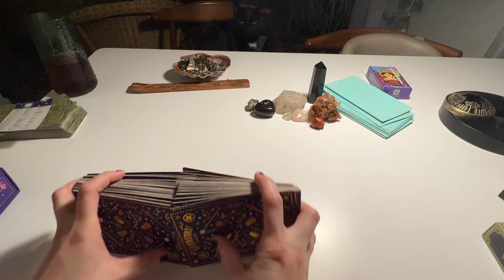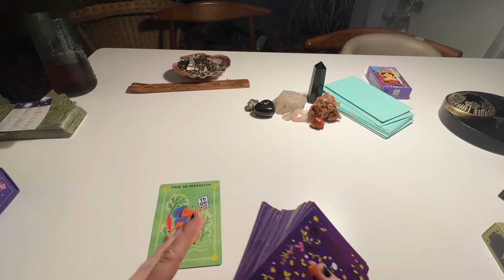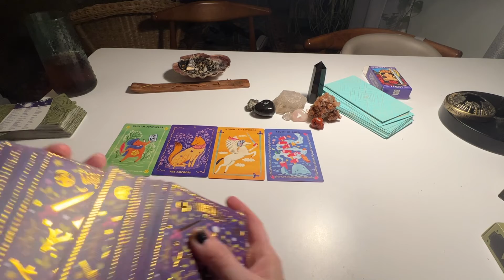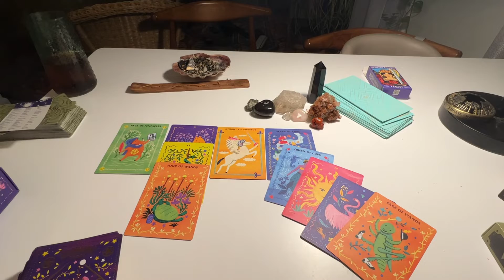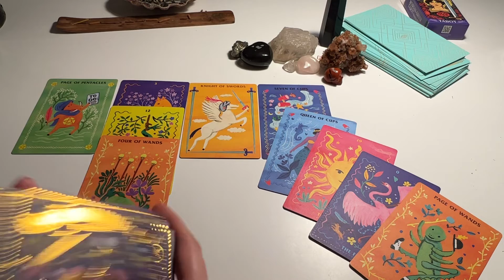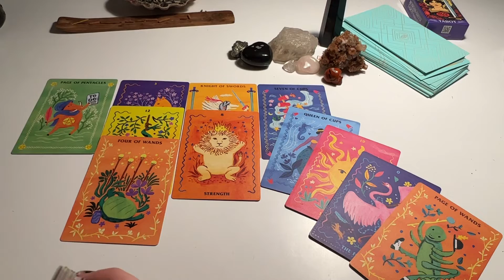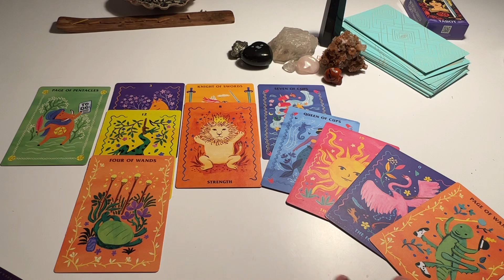PISCES ♓️ You have the knowledge and experience to make the right decision!